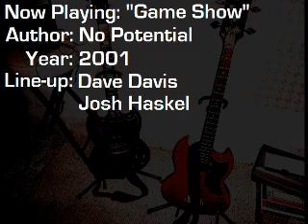No Potential Track 6: "Game Show" - 2001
Dave Davis, Josh Haskel